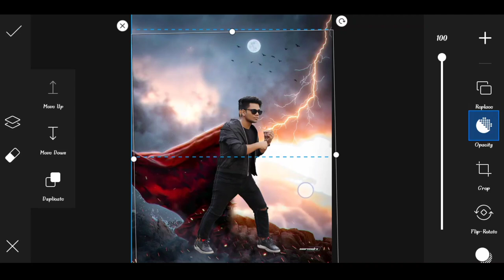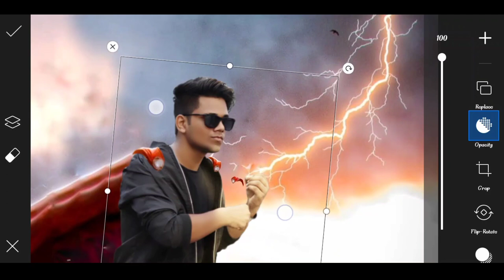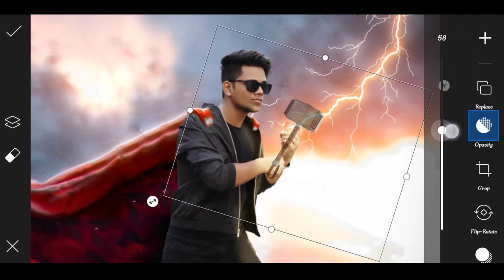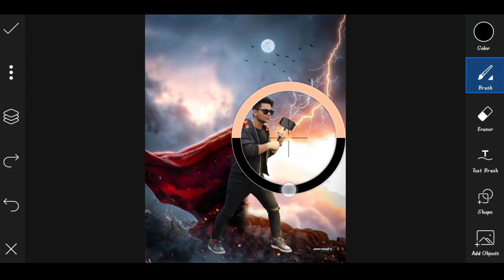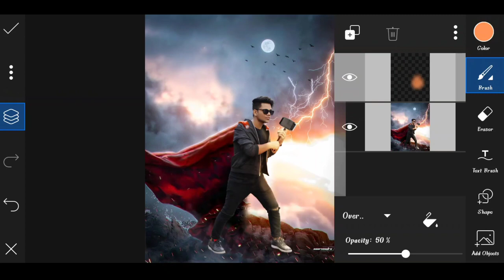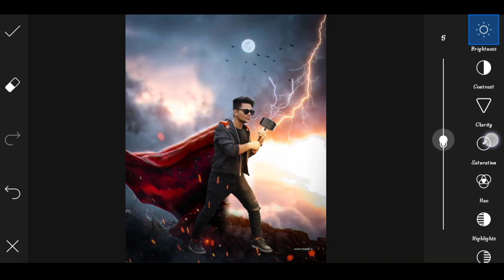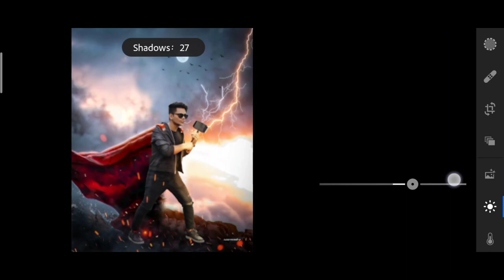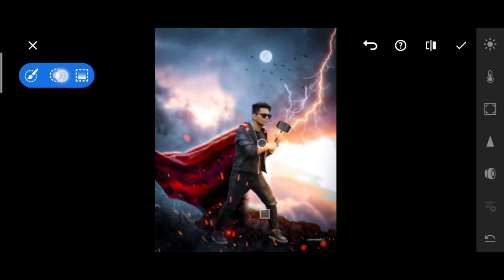Saarvendra new thor Photo editing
Saarvendra
Saarvendra Instagram Editing
Saarvendra Instagram Editing in PicsArt
Saarvendra Instagram Editing in PicsArt 2021
Saarvendra Instagram viral photo editing
Saarvendra Instagram viral photo editing in PicsArt
Saarvendra photo editing in PicsArt
Saarvendra photo editing
Saarvendra Editing tutorial
Saarvendra Instagram Editing tutorial
Saarvendra Photo editing tutorial
Saarvendra Instagram Editing in PicsArt step by step
Saarvendra glowing photo editing
Saarvendra message glowing photo editing
Saarvendra glowing Jellyfish photo editing
Saarvendra glowing car photo editing